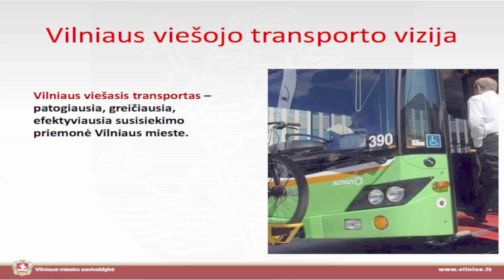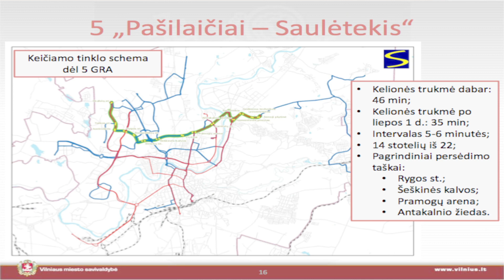Vilnius video. Vilniaus viešojo transporto optimizavimas